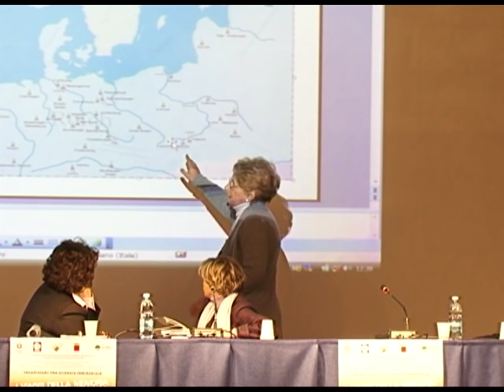LILIANA SEGRE - Una bambina di 13 anni ad Auschwitz - versione ridotta 29'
Liliana Segre è una bambina ebrea che a 7 anni viene cacciata dalle scuole  elementari a causa delle leggi razziali emanate dal regime fascista.
A 13 anni fugge con il padre.
Respinta al confine dagli svizzeri e catturata dai fascisti, viene inviata al campo di sterminio di Auschwitz.
Riesce a sopravvivere.
Una mattina del novembre 2011, alla Camera del Lavoro di Milano, davanti a 600 ragazzi delle scuole superiori di Milano e Provincia, racconta la sua storia.